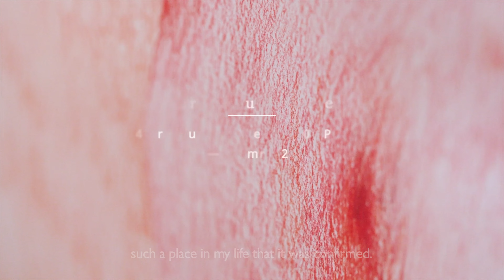TATIANA WOLSKA, à l'atelier.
Dans le cadre de la foire Drawing Now, Artvisions réalise la communication vidéo des nommés pour le Prix Drawing Now 2024.
Vidéo ARTVISIONS

Découvrez l’artiste @tatianawolska , nommée au 13e prix Drawing Now et representée par la @irenelaubgallery

La pratique pluridisciplinaire de Tatiana Wolska se caractérise par la croissance organique et la prolifération des formes. Ses dessins et sculptures, intimement liés dans un dialogue constant, témoignent d’une recherche sur la sinuosité des courbes, l’émergence d’éléments organiques et l’hybridation des objets. Bouteilles en plastique, clous abandonnés ou bois recyclé deviennent les fondements de mécanismes de propagation et d’amplification. Ses dessins évoquent toujours le vivant de manière plurielle et placent la question du corps au centre de ses préoccupations. Par des moyens simples et des gestes évocateurs, Tatiana Wolska réinterprète la notion du réel à la limite de l’abstraction, flirtant avec l’invisible et l’intime. Née en Pologne, elle a débuté sa carrière artistique à la Villa Arson de Nice

La lauréate du Prix Drawing Now sera annoncée lors de l’ouverture de la foire.

🇬🇧Discover the artist Tatiana Wolska, nominated for the 13th Drawing Now Award and represented by the Irene Laub Gallery

Tatiana Wolska’s multidisciplinary practice is characterized by the organic growth and proliferation of forms. Her drawings and sculptures, intimately linked in a constant dialogue, bear witness to a research into the sinuosity of curves, the emergence of organic elements and the hybridization of objects. Plastic bottles, discarded nails and recycled wood become the foundations of propagation and amplification mechanisms. His drawings always evoke the living in a plural way, and place the question of the body at the heart of his concerns. Using simple means and evocative gestures, Tatiana Wolska reinterprets the notion of reality on the verge of abstraction, flir- ting with the invisible and the intimate.
Born in Poland, she began her artistic career at the Villa Arson in Nice.

The winner of the Drawing Now Award will be announced at the opening of the fair.